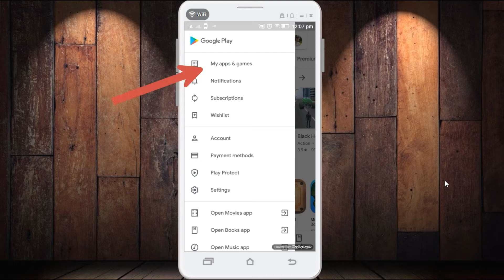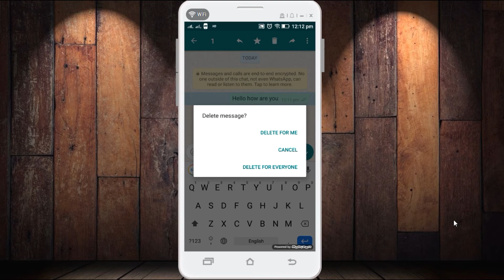How to Recall or Delete Wrongly Sent WhatsApp Message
Sometimes people wrongly sent the message to their friends in this situation they can immediately recall or delete the message.